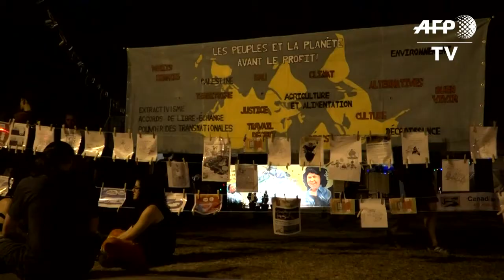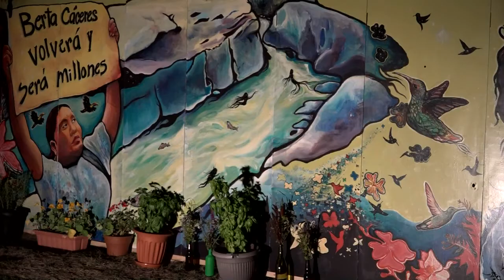Ato pede justição por assassinato de ambientalista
Durante o 12° Foro Mundial Social em Montreal, no Canadá, os participantes pediram justiça pelo assassinato da ambientalista hondurenha Berta Cáceres, que foi assassinada no dia 3 de março. Ela participava de movimentos contra a construção de uma represa.